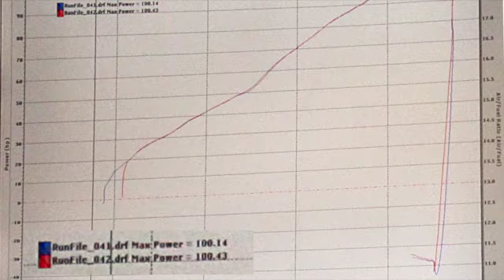Honda Hornet 900 CB919 on the dyno. 100hp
Today I was fortunate enough to get a run on the dyno at Doctor Mak. When asked how much power do you think it'll have my answer was 100hp. The dyno's report. 100hp. :)
There's a few more hp left in it. It's really rich up and the AFR's are all over the shop atm.